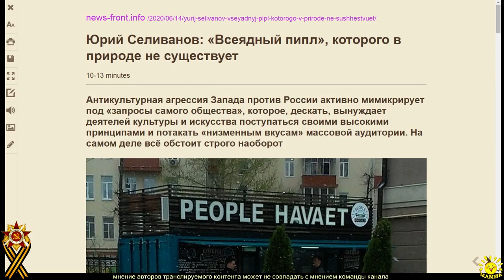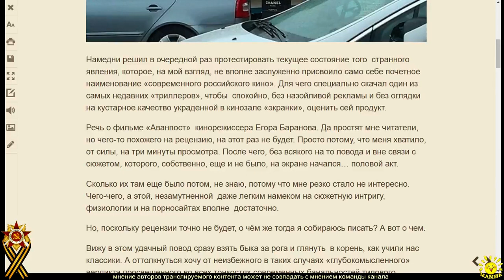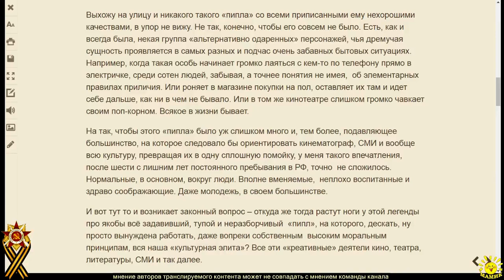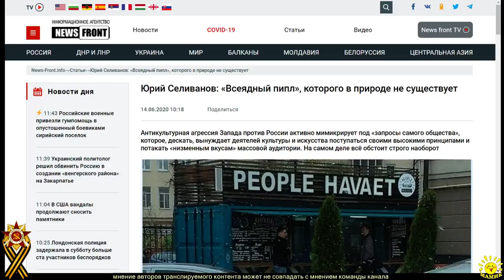Юрий Селиванов: «Всеядный пипл», которого в природе не существует (ч.1)